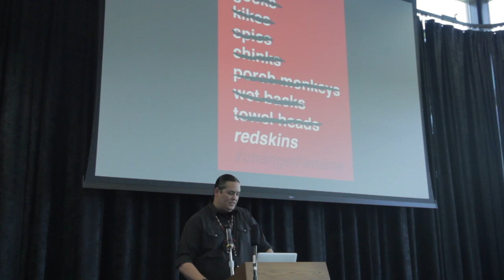Gregg deal's 1 minute highlight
This video is about BISMCS 472